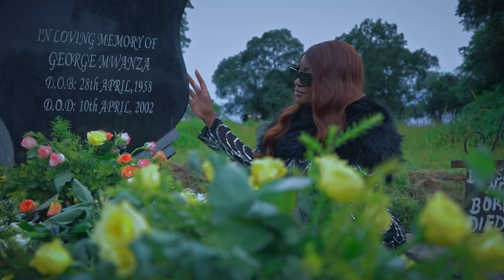Mutale Mwanza: Unscripted, coming in April | Zambezi Magic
In the 15-episode series in which she is also executive producer, viewers will get a treat as we enter Mutale’s real world, where she unpacks a side of her that we’ve yet to encounter: unscripted, raw and original. Watch on ZambeziMagic channel 162 and GOtv Supa channel 5.

stay up to date with all things Zambezi Magic